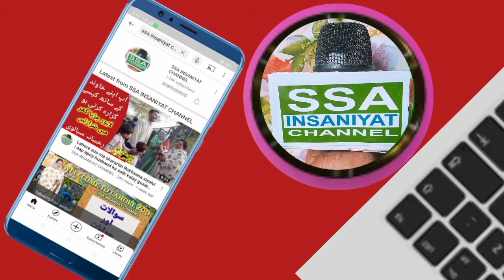Is Shahbaz Sharif about to be arrested |PM Imran Khan Huge victory | Smart game Jahangir treen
صحافی حافظ ابوبکر نے اس ویڈیو میں موجودہ سیاسی صورتحال پر خصوصی تجزیہ کیا- جہانگیر ترین اور مسلم لیگ ق نے کون سی چال چلی؟ویلاگ ملاحظہ فرمائیں اور اپنی قیمتی رائے سے آگاہ کیجئے،شکریہ-

PDM | opposition parties | pml-q
opposition PDM vs sheikh Rasheed | pm Imran Khan

opposition action | PDM Action

will PPP Rejoin PDM?

Pakistan government Aur opposition mein jang | Pm Imran Khan vs PDM

Chaudry brother | opposition parties | PML-Q | PDM

PDM vs PDM | yosuf Raza gilani opposition leader

opposition ki chaal Pm Imran Khan ka waar | no confidence motion | PTI vs PDM

PDM steering committee huddle today to plan Next Long March

PDM announce PDM long March dates

Final Round no confidence move again Pm Imran Khan

molana fazur ur Rehman meeting president jui

Shahbaz Sharif meeting president jui molana fazur ur Rehman

asif Ali zardari meeting president jui molana fazur ur Rehman

PPP long March announce dets

kia Imran Khan ki hakomat ghirny wali Hay

molana fazur ur Rehman
Shahbaz Sharif
maryem nuwaz
Nawaz sharif
Jahangir treen
Imran Khan
asif Ali zardari
Bilawl bhouto
benazir